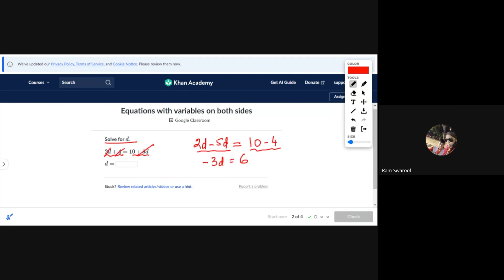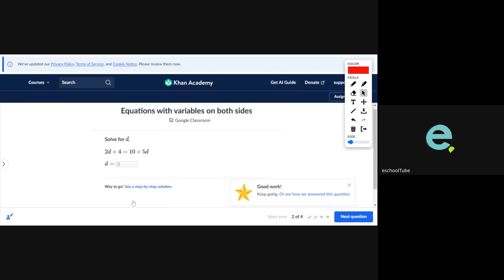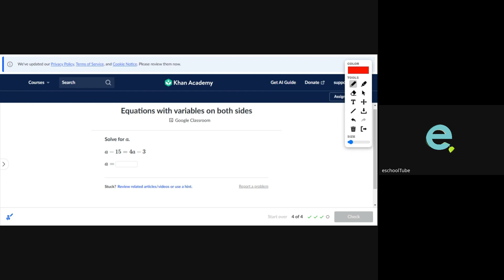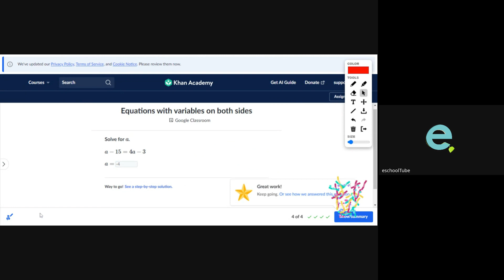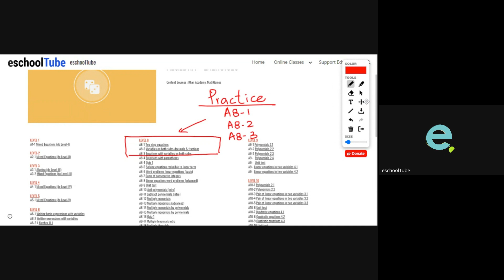EQUATIONS WITH VARIABLES ON BOTH SIDES: Algebra - Middle Level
This is recorded online class, which deals with :
- Variables on both sides of the equation

To solve these equations, you should transpose the variable on one side of the equation and constants on the other side.